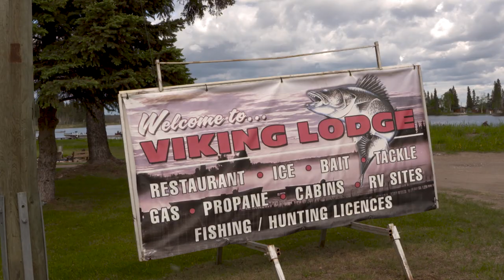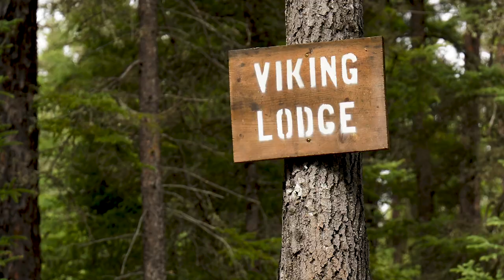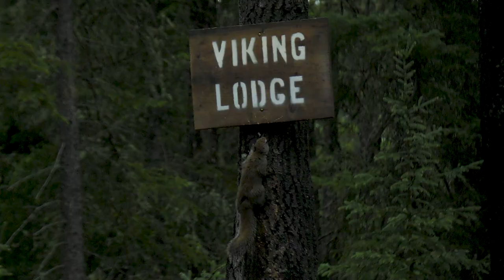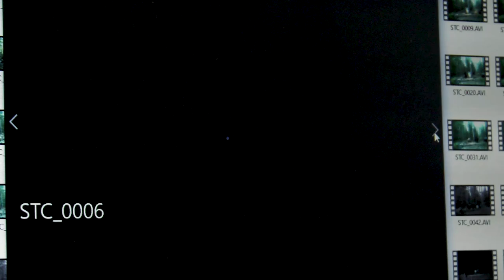Canadian Bear Hunting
Northern Manitoba bear hunting with Viking Lodge.  Spring bear hunting combined with great fishing for walleye, pike and lake trout.  The ultimate cast and blast.  Top Canadian hunting and fishing camp with spring and fall bear hunting opportunities.  High bear hunting success rates with some great fishing on the Cranberry Lake System.  Drive to hunting and fishing destination near Cranberry Portage, Manitoba.